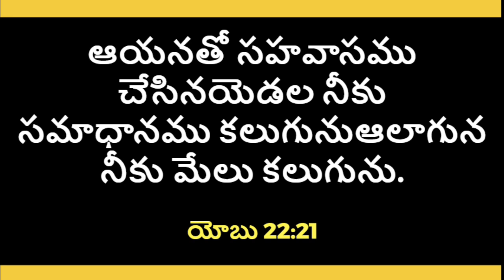ఈ దినం దేవుని వాగ్దానం - 15.02.22 | Daily Promise